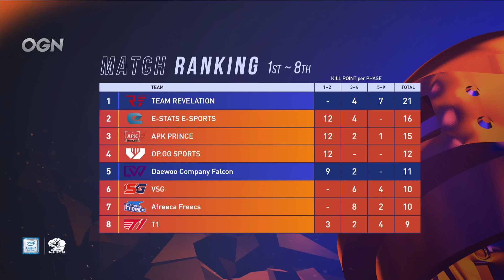INTEL BSC 2020 2일차 그룹B Match4｜01.17｜인텔 배틀그라운드 스매쉬 컵 2020